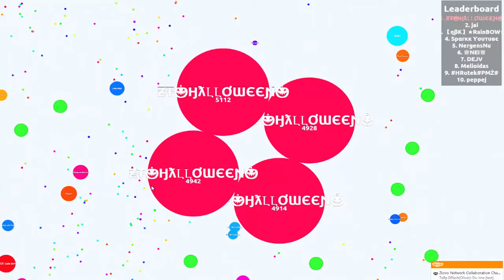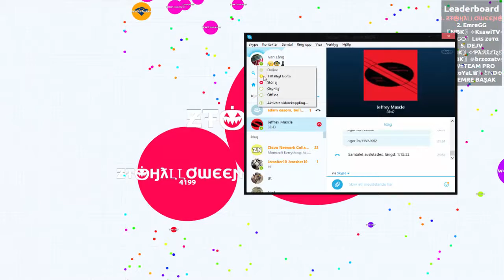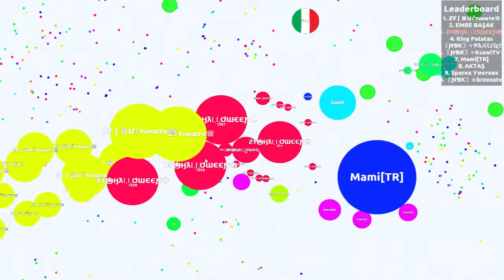AWESOME AGARIO GAMEPLAY!!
/BlueGamer Dude! :D